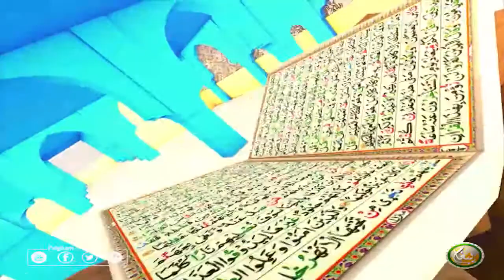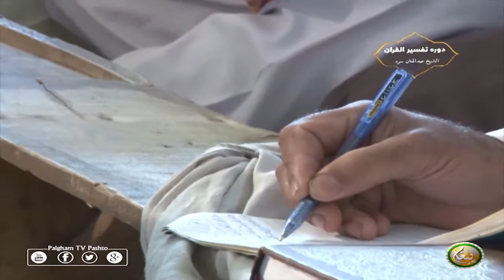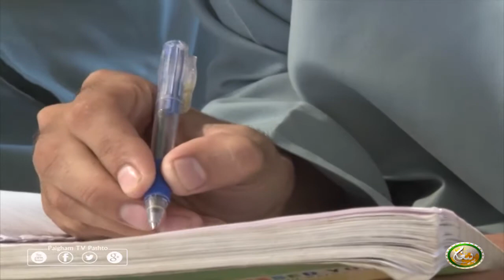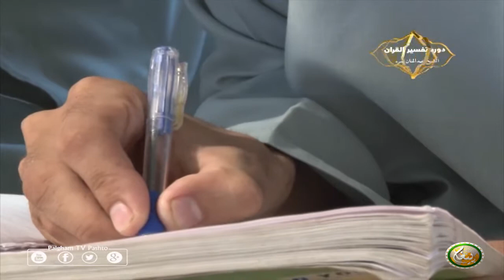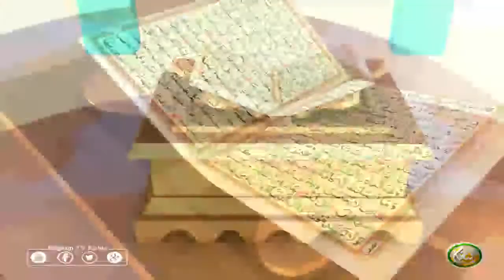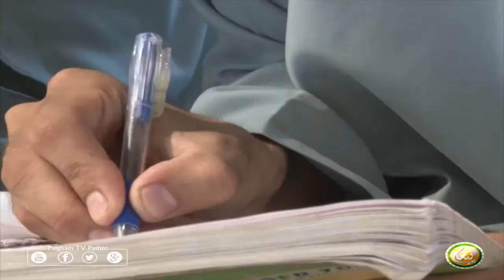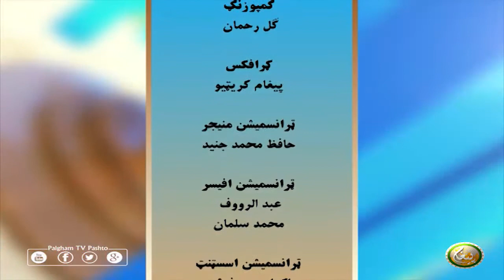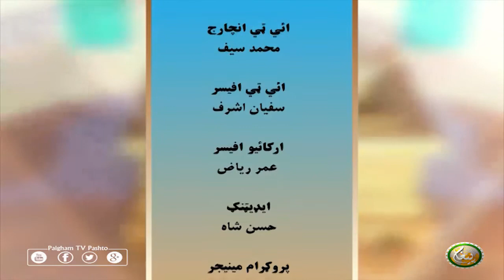Dora Tafseer AlQuran with Alsheikh Abdul Manan | EP06 | دورہ تفسیر القرآن الشیخ عبدالمنان سرہ